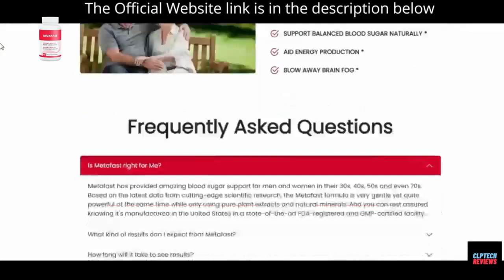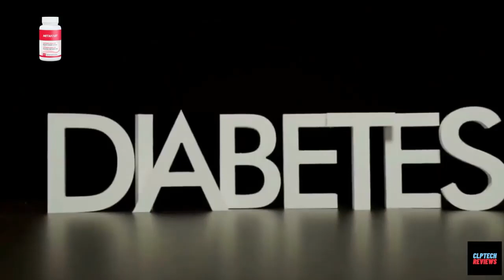METAFAST REVIEW (2023) - METAFAST REVIEWS (BE CAREFUL) IMPORTANTS ALERTS METAFAST TABLET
METAFAST - METAFAST REVIEW (BE CAREFUL) IMPORTANTS ALERTS METAFAST 2022 - HONEST REVIEW METAFAST

METAFAST - Why was Metafast created?
This formula is unlike anything you've ever tried or experienced in your life before. You will be able to significantly improve your blood sugar and weight loss fast.

HOW LONG WILL IT TAKE TO SEE RESULTS?
We're all different and that's why the time it takes to see results varies, most people start feeling a difference after the first week, in tests, the best results come when you take METAFAST consistently for 3 months (or longer) to allow time to cleanse, restore and renew, therefore, strongly recommend you take advantage of 3 or 6 bottle discount package.

WHAT IS THE BEST WAY TO TAKE METAFAST?
Just take two capsules each day in the morning before breakfast, to kickstart and stimulate your metabolism, it will perfectly energize you throughout the day.

IS METAFAST SAFE?
Don't worry, METAFAST was used by thousands of people with great success, it is important to know that METAFAST is 100% natural, composed of a formula that is made with a metabolic blend of most powerful exotic Nutrients on the planet.

✅ Visit official website and check out the ingredients bonuses  warranty and values.